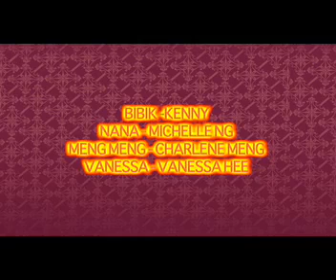The BIG Bibik & The Little Nyonyas- Episode 1.flv